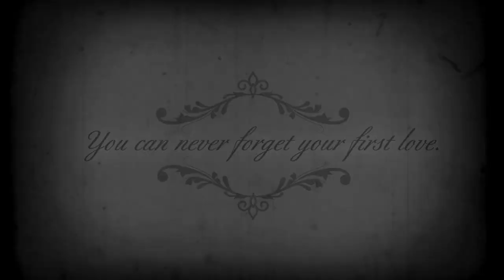Kathryn & Daniel: You can never forget your first love!